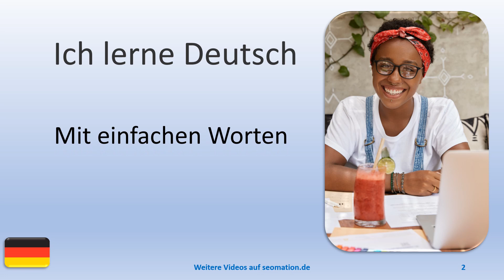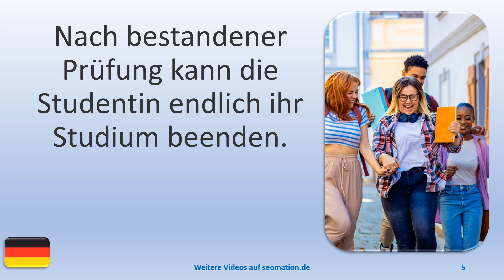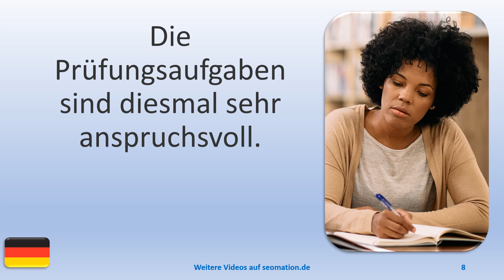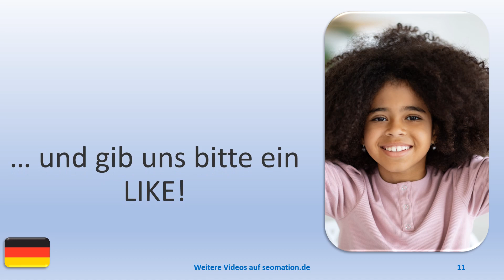🧒PRÜFUNG 3🧒Ich lerne Deutsch. Mit einfachen Worten und Sätzen ins Abenteuer Sprache.